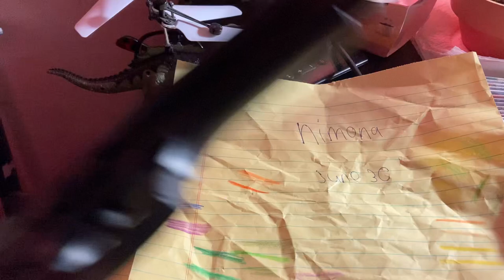Shooting Daisy Beretta ￼BB gun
I just want to make this small video for you guys and their is going to be a outboxing videos coming out in a day or so so be prepared ￼to have a new videos out